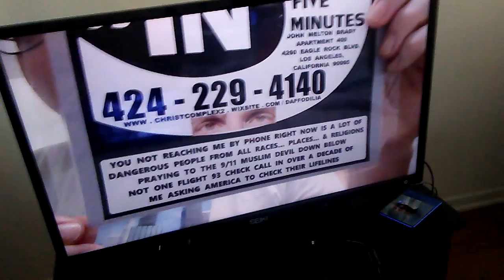PB YOTUBE'S SUSAN WOJOICI HAS GONE INSANE... ALL WOMEN'S GROUPS WHO DON'T LIKE MORMON CULT PERVERTS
PB YOTUBE'S SUSAN WOJOICI HAS GONE INSANE... ALL WOMEN'S GROUPS WHO DON'T LIKE MORMON CULT PERVERTS CASING NEIGHBORHOODS WHEN THE ONLY ONES HOME ARE YOUR KIDS... PUT SUSAN'S AND YOUTUBE'S NUMBERS. POST AND REPOST MY VIDEOS AS WELL.